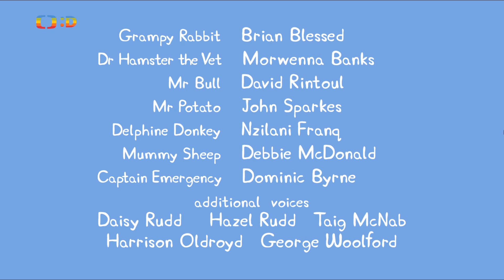Prasátko Peppa » Jaro